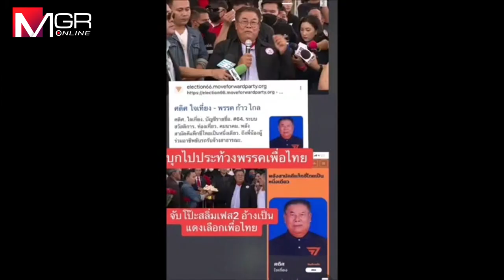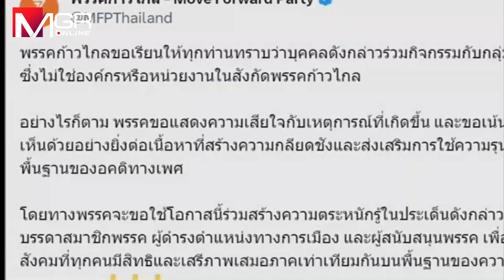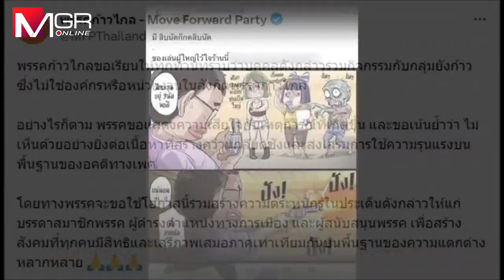“ก้าวไกลการละคร” ไม่แผ่ว ใครกระแสไม่ดีตัดหาง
คอการเมืองเผย “เพื่อไทยการละคร” เกิดก่อน ตามพลังของด้อมส้มที่ฟาดเรื่องเพื่อไทยถีบก้าวไกลแล้วจับมือพรรคลุงตั้งรัฐบาล จากนั้นมี “ก้าวไกลการละคร” เสื้อแดงจับโป๊ะกลุ่มแท็กซี่ที่มาประท้วงที่แท้เป็นผู้สมัครก้าวไกลปลอมตัว จับผิดไม่รู้จักทะลุวังมีทั้งพิธาเป็นนายประกัน ส.ส.ก้าวไกลเรียกร้องปล่อยบุ้ง-ใบปอ แถมดอดโทร.หาพลังประชารัฐหวังดันพิธาเป็นนายกฯ ละครขับหมออ๋องคว้า 2 เก้าอี้แก้ตัวไม่ขึ้น ไปน้ำขุ่นๆ ล่าสุดเท “ยังก้าว” ที่วาดการ์ตูนจนกระแสตีกลับแฉพ่อเป็นผู้ร่วมก่อตั้งพรรคอนาคตใหม่ แถมส่งลูกสาวลงบัญชีรายชื่อก้าวไกล